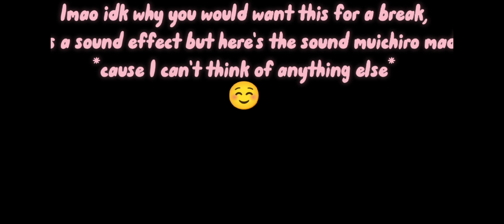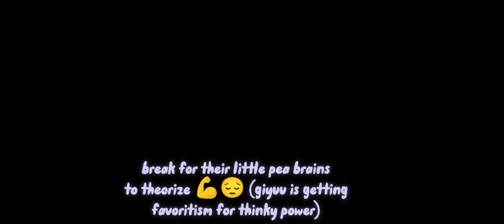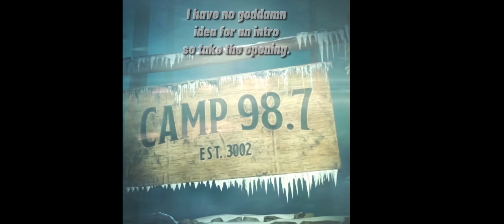[Demon Slayer (hashira) react to Welcome Home] {+nezuko but not really} ⚠️Scopophobia⚠️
⚠️ SCOPOPHOBIA ⚠️ ONCE AGAIN I WARN YOU LOL, BUT ANYWAYS, NEXT REACTION VIDEOS PROBABLY GONNA BE A Y/N AS SOME MURDER DRONES CHARACTER OR SOMETHING, SOOO YEAH! CYA LATER LOLS (⁠≧⁠▽⁠≦⁠)

OH, ALSO PLEASE BE RESPECTFUL TO THE CREATOR OF WELCOME HOME'S BOUNDARIES AND RULES, DONT TAKE ANYTHING TOO FAR, WALLY AND SUCH ARE THEIR CHARACTERS, AND THEY DESERVE RESPECT.

IF I GET ANY COMMENTS I FEEL WOULD DISRESPECT THE CREATOR I WILL BE DELETING THEM.